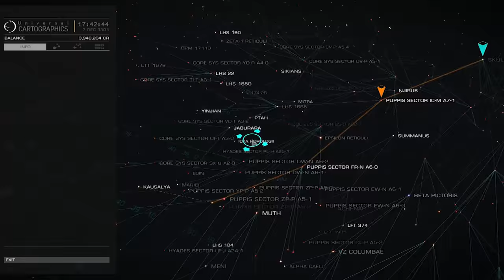Let's Play Elite: Dangerous - Episode 85: Same Saddle, Different Horse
So I've finally taken the plunge into the MASSIVE world that is Elite: Dangerous. It is a space trade/combat simulator that really makes you feel like you are in control of EVERYTHING your ship does & what you do as it's pilot. I hope you all enjoy this game as much as I am so far. If so leave a like/comment to let me know! :)

For more information as well as purchasing options, check out the game's